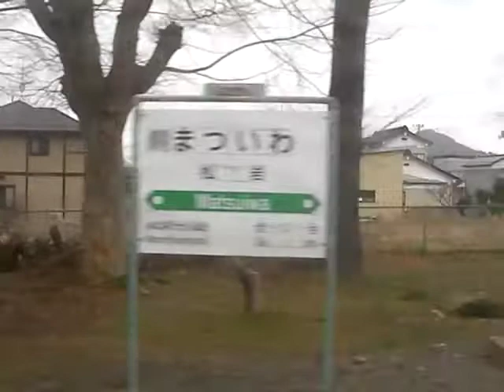Kesennuma Line Window View from Minami(south)-Kesennuma to Rikuzen-Hashikami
Minami Kesennuma Station locate near central city area.
Inbound train (In-out is seen from Tokyo) runs coastal area.
And this video towards the sea.
This video contains 4 stations and Minami-Kesennuma,Matsuiwa,Saichi station ware lost by Tsunami Hit on 11 Mar 2011.